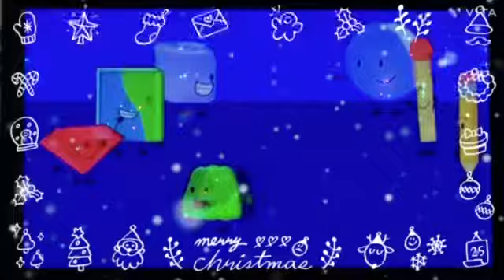BFDI - ❄️Santa Tell Me❄️ Kylie Cantrall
I Like Kylie Cantrall

🌟❄️Happy Holidays!❄️🌟